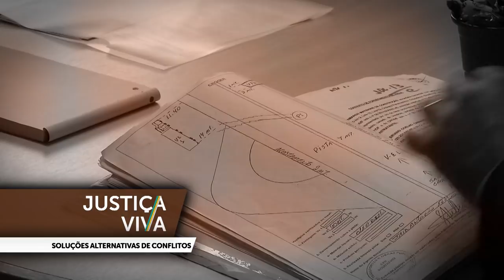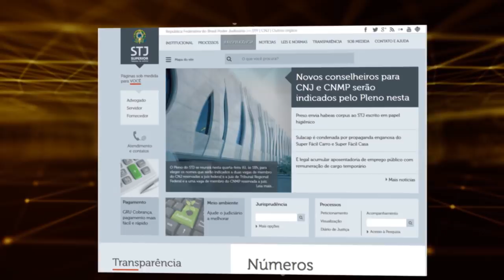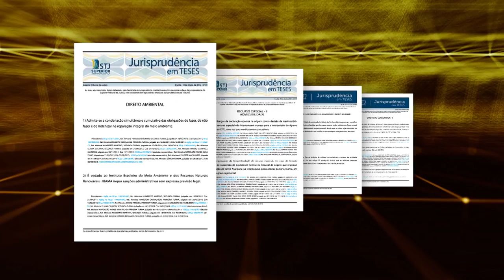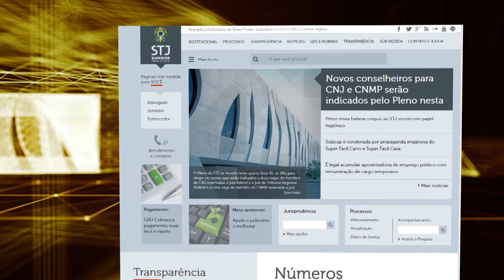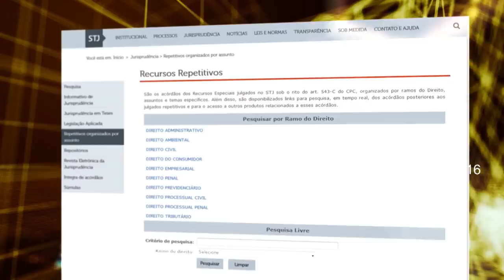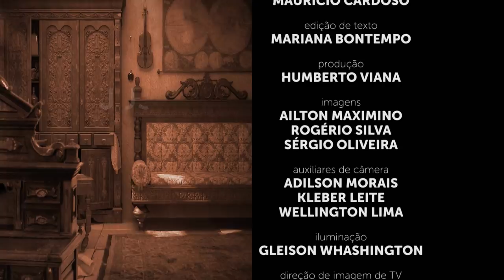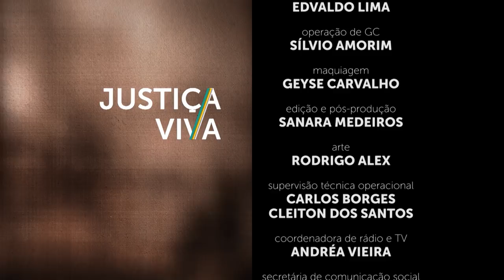Justiça Viva #39 - Soluções Alternativas de Conflito (16/04/2018)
Os meios alternativos de solução de conflitos são discutidos no Justiça Viva desta semana.
O jornalista Luiz Rabelo revela as vantagens da implementação dessas práticas no Brasil.
De acordo com o Conselho Nacional de Justiça, o número de processos em tramitação não para de aumentar no país.
Em 2016 havia 80 milhões de casos pendentes no Judiciário. E o total de demandas continua a crescer, em média, quatro e meio por cento ao ano.
Nem mesmo as alterações na Legislação Processual e a alta produtividade dos juízes têm sido capazes de frear esse movimento.
Nesse cenário, a conciliação, a mediação e a arbitragem, as chamadas soluções alternativas de conflitos, ganham importância.
Essas práticas podem ser adotadas na etapa que antecede o início formal do processo e também durante o curso deste.
E, segundo especialistas, esses mecanismos ajudam a desafogar o Judiciário e podem ser mais eficazes que o próprio processo judicial.
Consciente da crescente demanda por seus serviços, o Judiciário se uniu a outros setores da sociedade e vem incentivando a adoção dessas vias alternativas.
O próprio CNJ implementou, em 2015, uma política nacional para tratamento dos conflitos de interesses.
Para falar sobre esse assunto recebemos a juíza Luciana Yuki, coordenadora do Núcleo Permanente de Mediação e Conciliação do TJDFT, a juíza Roberta de Melo Carvalho, que coordena o Centro Judiciário de Métodos Consensuais de Solução de Disputas do TRT da Décima Região e o professor José Maurício de Lima, vice-presidente do Centro Brasil de Mediação e Arbitragem.